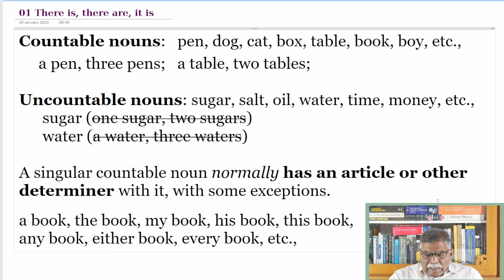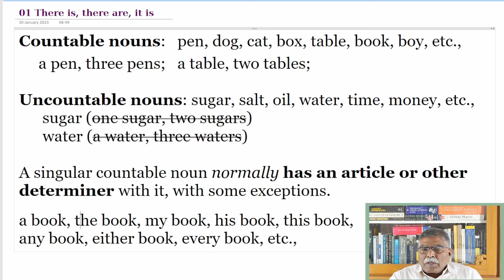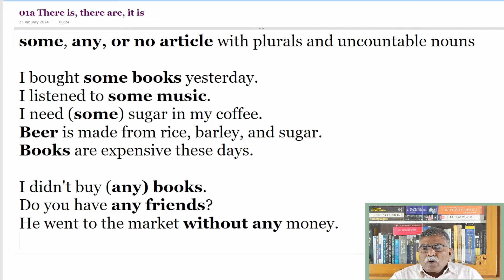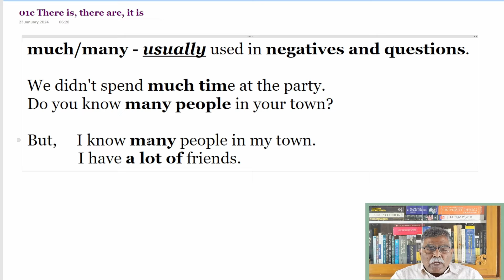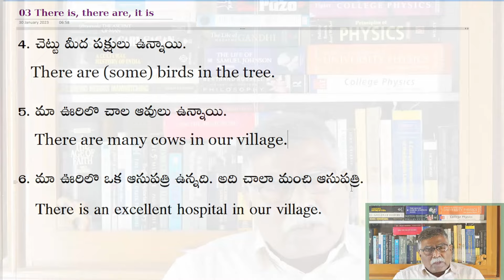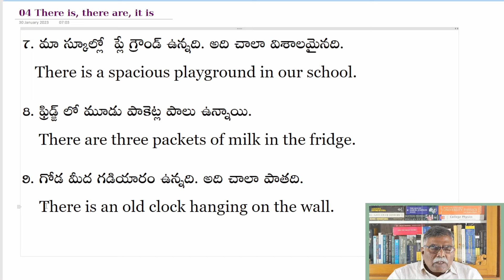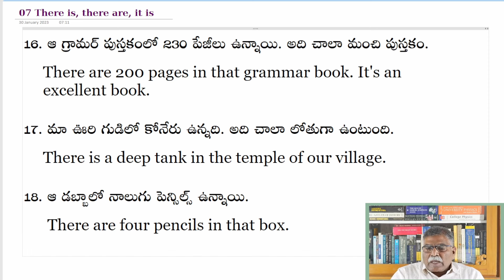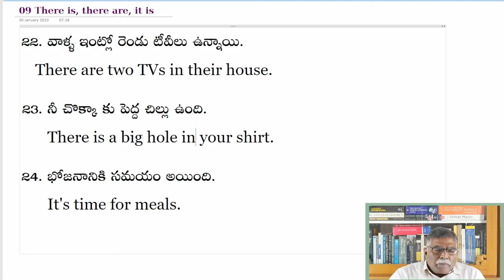𝐄𝐩𝐢𝐬𝐨𝐝𝐞 𝟏𝟒 : Episode 9 లోని 𝐡𝐨𝐦𝐞𝐰𝐨𝐫𝐤 - విశ్లేషణ # 𝐒𝐩𝐨𝐤𝐞𝐧 𝐄𝐧𝐠𝐥𝐢𝐬𝐡 - 𝐓𝐞𝐥𝐮𝐠𝐮 #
Episode 9 లో ఇచ్చిన homework ను విశ్లేషించడం జరిగింది.